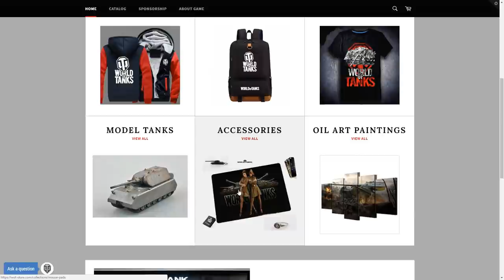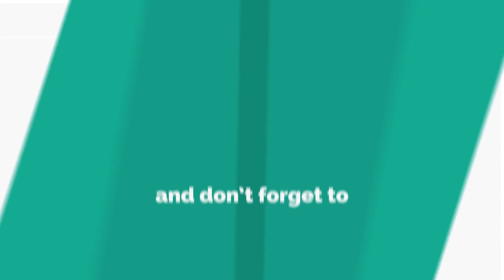World of Tanks Epic Wins and Fails Ep124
They stopped selling that product

2. Ampyx - Holo

3. Ampyx - Rise